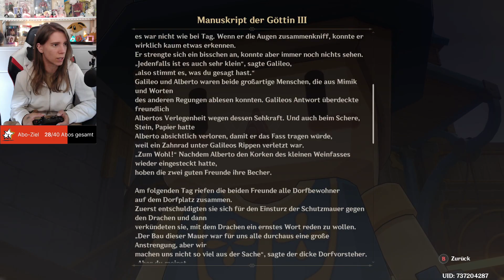Genshin Impact / Event: Sommer! Drache? Märchenland! Act 8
Ich habe die Story vom Event Sommer! Drache? Märchenland! gespielt und gefühlt. Was eine süße Story, was eine schöne Welt, die Aufgaben waren spaßig und entspannt, weder zu schwer noch zu leicht. Bekannte Gesichter und tolle Belohnungen.